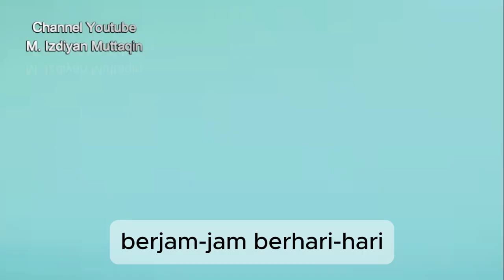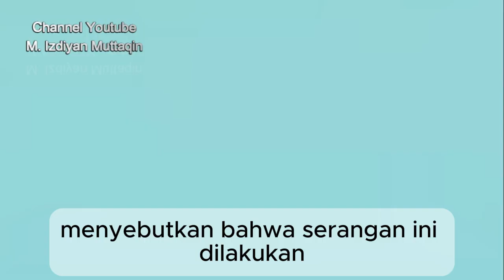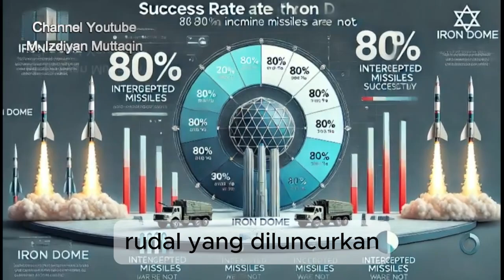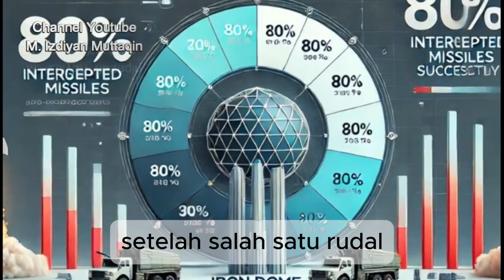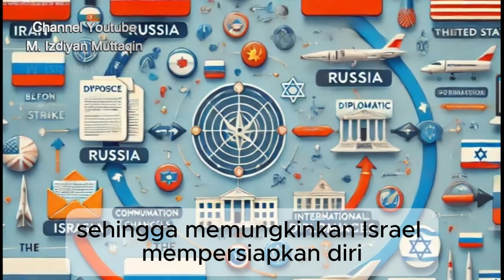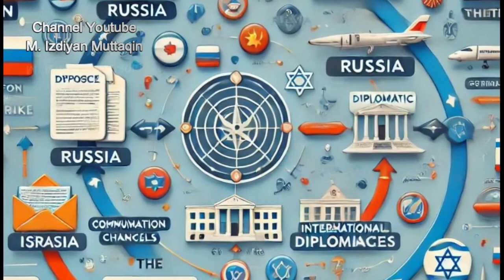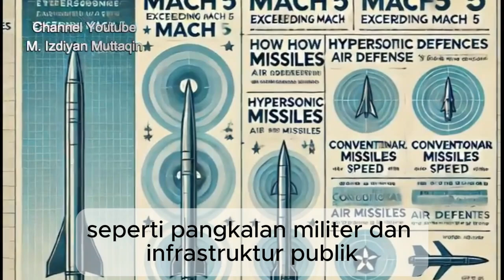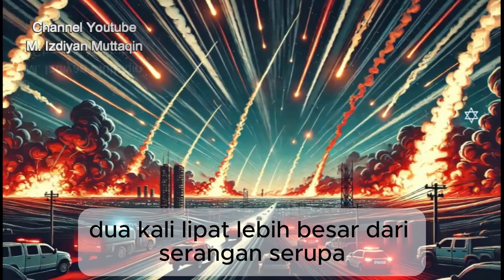Rud4l 1r4n Hantam 15r4e1: Z10ni5 Panik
Sebuah ulasan tentang bagaimana iran melancarkan serangan, apa dampaknya, dan  bagaimana masa depan kawasan pasca kejadian penting ini
Referensi:
1. New York Times. (2024). Iran Launches About 180 Ballistic Missiles at Israel. Diakses dari
2. Sky News Arabia. (2024). Israel vows to retaliate after Iran fires nearly 200 missiles in 'extensive' attack Diakses dari
3. BBC. (2024). Iran launches more than 180 ballistic missiles at Israel. Diakses dari

. واشنطن نبّهت تل أبيب.. إيران تشن هجوما بالصواريخ الباليستية على إسرائيل

Stepnews